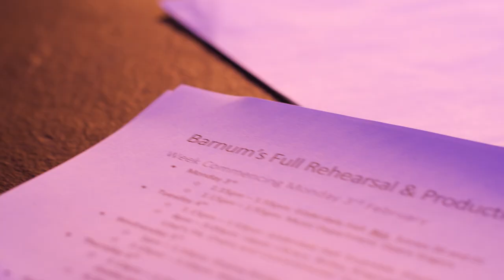Barnum behind the scenes - Forest School Lent term musical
A behind the scenes trailer for our forthcoming musical Barnum.

This is our first senior school musical with lots of work going into the production - we've had circus skills training; singing rehearsals; orchestral rehearsals; dance rehearsals and of course learning our lines!

A production celebrating individuality, community and determination.  So come…….Join the Circus!